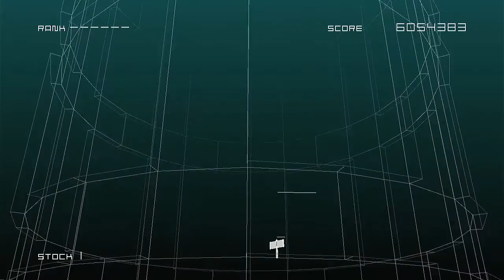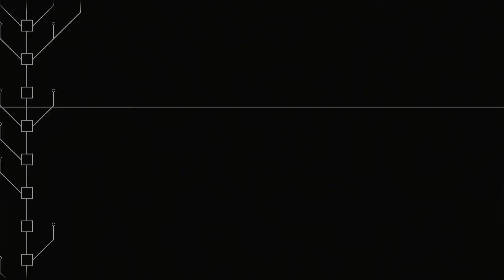Space Invaders Infinity Gene Casual Play - Part 4